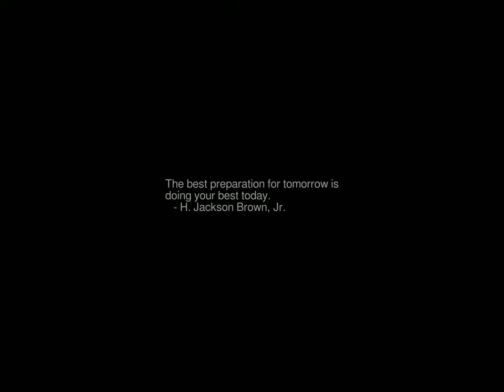Sunrise Time-lapse: Friday, September 15, 2023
On this day:
   International Day of Democracy
   Agatha Christie born in Torquay, England, 1890
   ACM founded, 1947
   Soviet Premier Nikita Khrushchev begins his 13 day tour of the US, 1959
   The US Foreign Affairs Dept. becomes the US State Department, 1789
   The Nazis adopt a new national flag with the swastika, 1935
   Black riders enter the Shire
   Foundation of Panama in Panama
   Anton Webern is shot dead by a drunk US soldier in Austria, 1945
   Horatio Parker is born in Auburndale, Massachusetts, 1863

Today's random fortune, quote, or snark:
This PORCUPINE knows his ZIPCODE ... And he has "VISA"!!